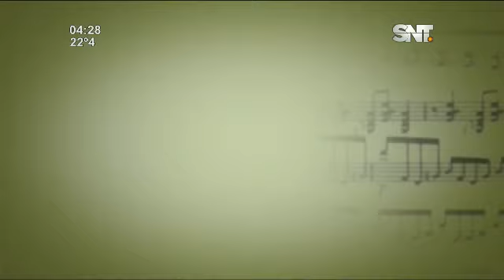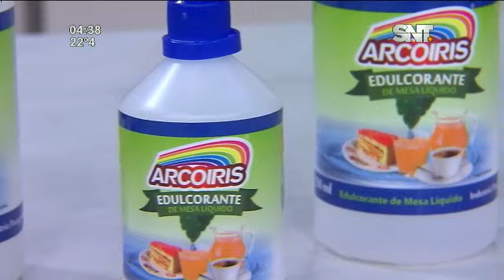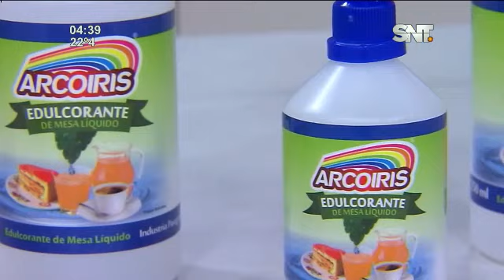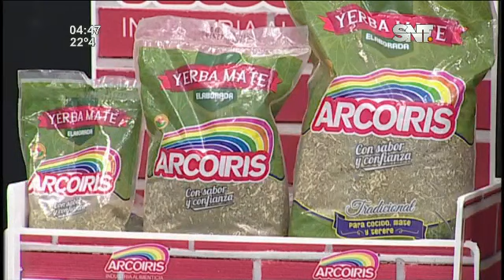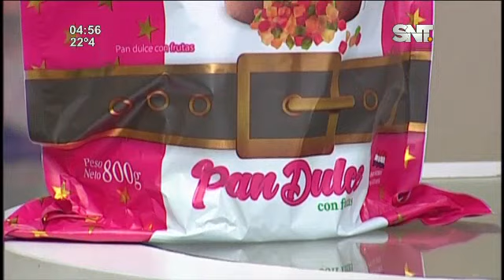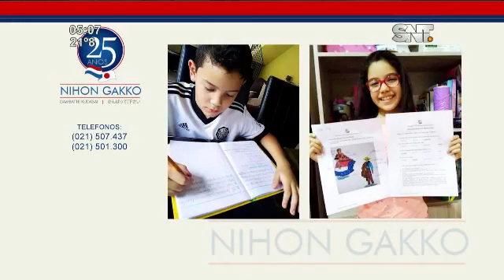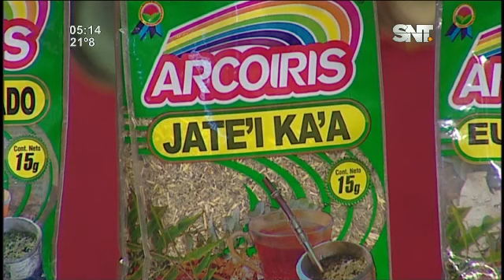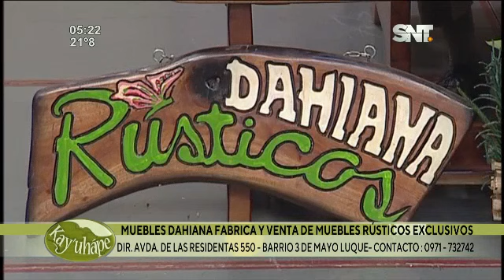Kay'uhápe: Programa del 17 de Noviembre del 2020